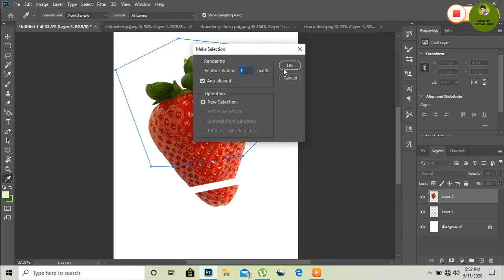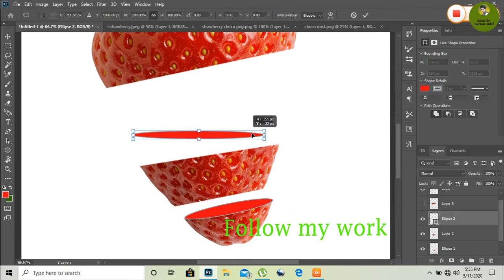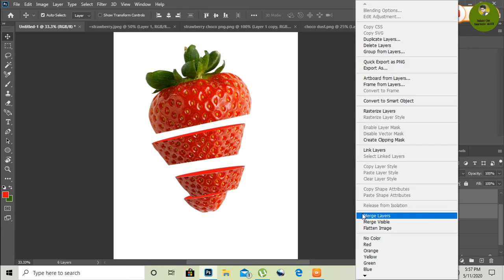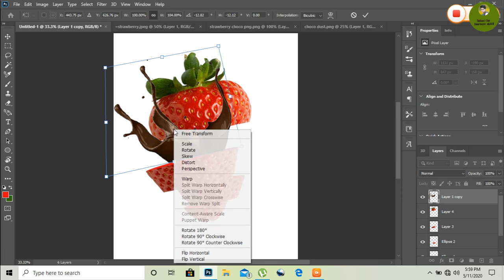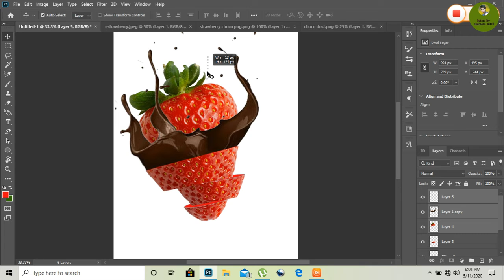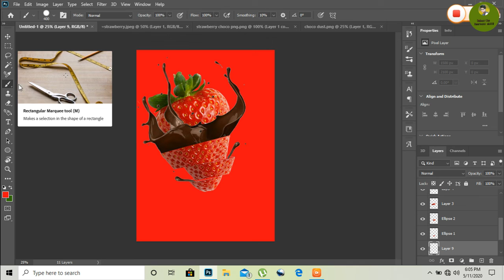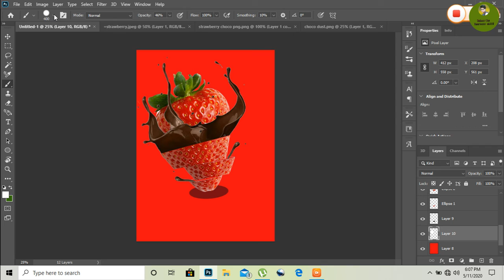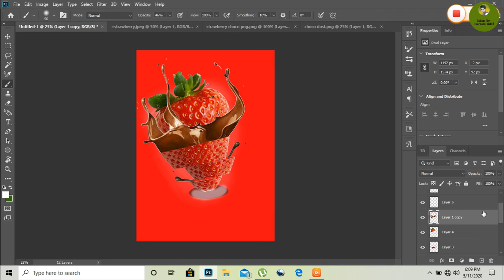Strawberry poster design in photoshop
so friends you can create strawberry chocolate in photoshop